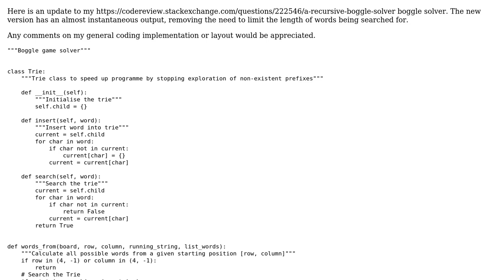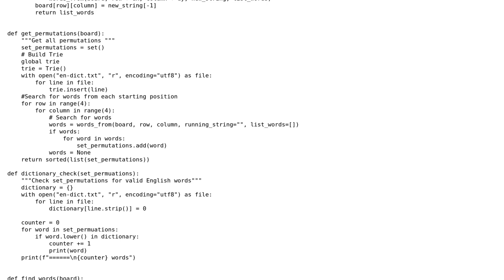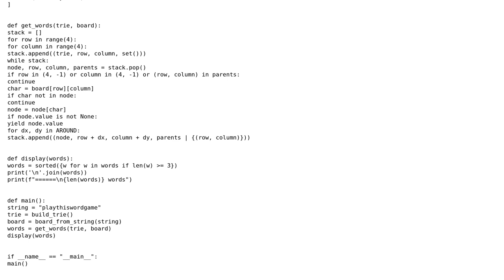Code Review: Boggle solver - Updated (with Trie)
With thanks & praise to God, and with thanks to the many people who have made this project possible! | Content (except music & images) licensed under CC BY-SA | Music | Images & others | With thanks to user Peilonrayz user EML user AlexV and the Stack Exchange Network Trademarks are property of their respective owners. You are responsible for your own actions.